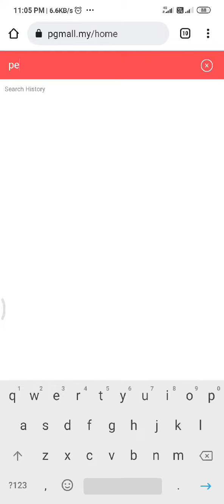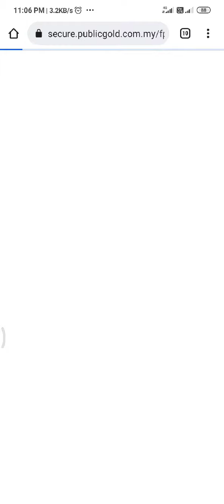Cara Membeli Di PG Mall Publicgold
Boleh berbelanja di PGMall dan menikmati diskaun² yang sangat murah dan banyak. Follow saya untuk tahu lebih banyak peluang bijak berbelanja di PG Mall. 🙏☺️